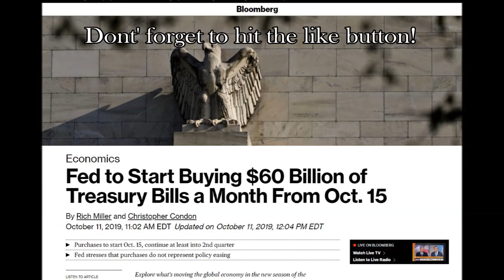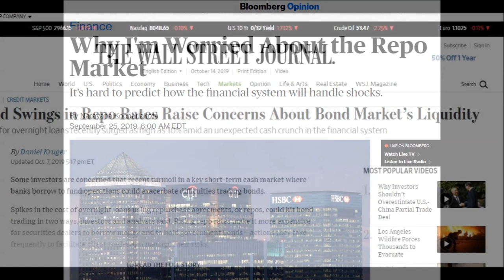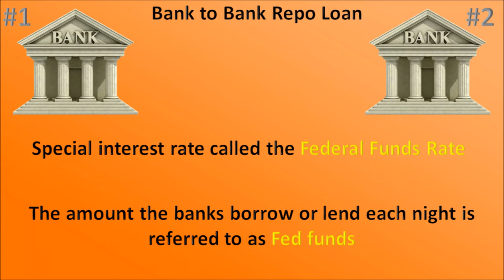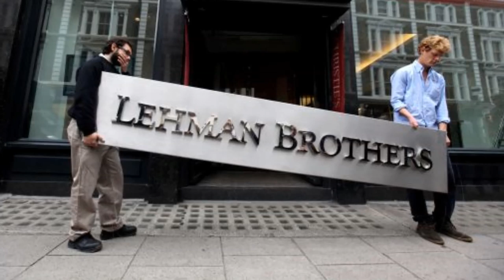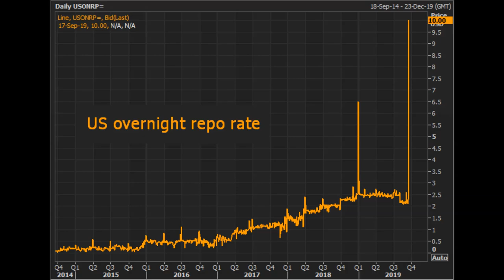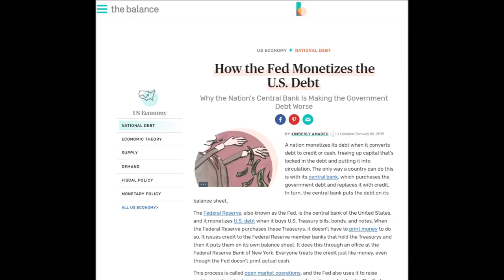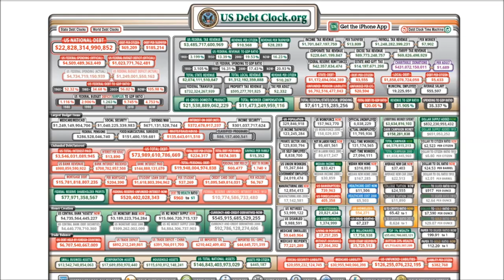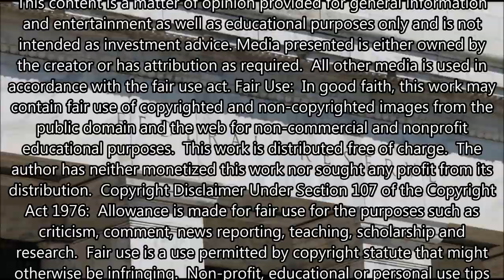Bank Repo/Open Market - Fed Monetization of US Debt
In September Wall Street and the financial industry began to panic as the short-term interest rates shot up as high as 10% rattling the core of the bond market and the banks repurchase agreements or “repo” lending system.To meet the reserve requirement, banks borrow from each other overnight at a special interest rate, known as the federal funds rate. This rate floats depending on how much banks have to lend. The amount they borrow and lend each night is called fed funds.  In my opinion, placing your wealth in a tangible asset class that has no third-party risk is the only way to survive this impending economic crisis.

ETH (or any ERC20 token):

0xd6C32D9110875e1915f6D08937DA9B527E8b5A8a